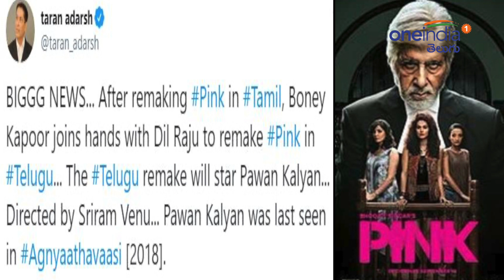Pawan Kalyan In Pink Remake || దర్శకుడు ఎవరంటే..?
Pawan Kalyan In Pink Remake Which Produced By Dil raju And Boney Kapoor. Directed By Venu Sriram. Shoot Starts In November.

పవర్ స్టార్ పవన్ కళ్యాణ్ మళ్లీ తిరిగి వెండితెరను ఏలబోతున్నాడు. అజ్ఞాతవాసి చిత్రంతో చివరగా కనిపించిన పవన్ కళ్యాణ్.. అటుపై పూర్తి రాజకీయాల్లోకి ప్రవేశించాడు. జనసేన పార్టీని స్థాపించి సామాజిక మార్పు కోసం ప్రయత్నించాడు. అయితే ఎన్నికల్లో ఘోర పరాజయాన్ని చవివచూసిన జనసేన పార్టీ అంచనాలు తలకిందులయ్యాయి. తమ ప్రియతమ నేత, జనసేనాని రెండు చోట్లా గెలవకపోవడంతో అభిమానులు తీవ్ర నిరాశకు లోనయ్యారు.